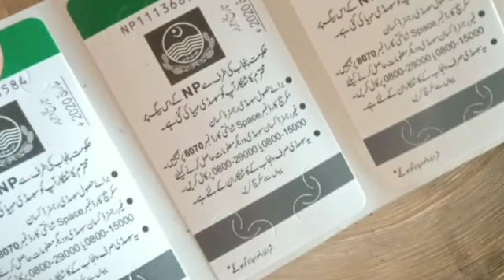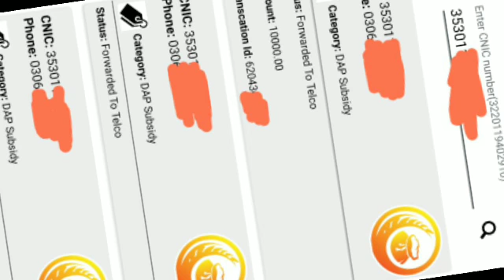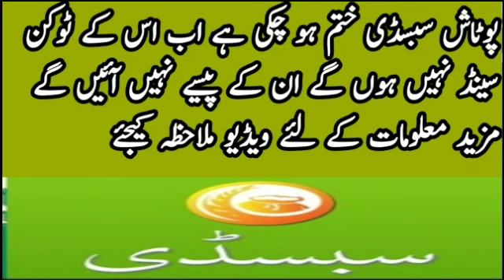Dap Subsidy Vouchers 2020 Payment Jazz Account And Esypissa / Subsidy Payment in Konnect Account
dap Subsidy vouchers 2019,

dap Subsidy vouchers 2020,
dap Subsidy vouchers,
dap Subsidy,
potash subsidy vouchers 2019,
potash subsidy vouchers,
potash subsidy,
potash subsidy vouchers 2020,
Subsidy app download,
Subsidy app,
hbl konnect application download,
hbl konnect application,
hbl konnect,
Punjab agriculture department Pakistan,
Punjab agriculture department,
Punjab agriculture,
agriculture subsidy Punjab Pakistan,
agriculture subsidy Punjab,
agriculture subsidy,
subsidy on fertilizer,
subsidy on seeds,
cotton seeds subsidy,
subsidy on rice,
kanola oil seeds subsidy